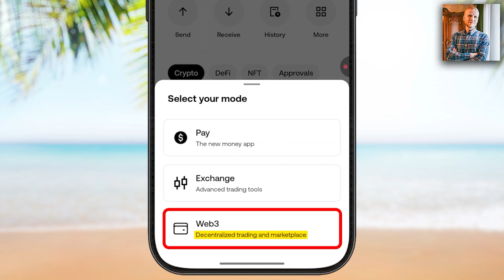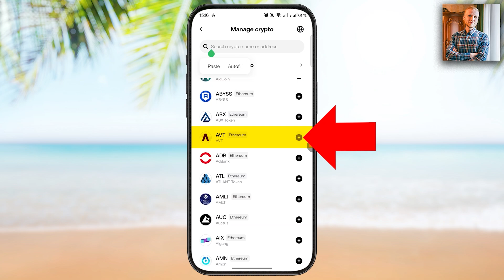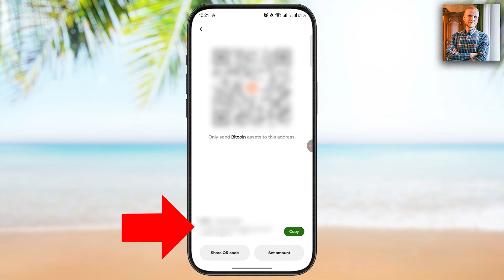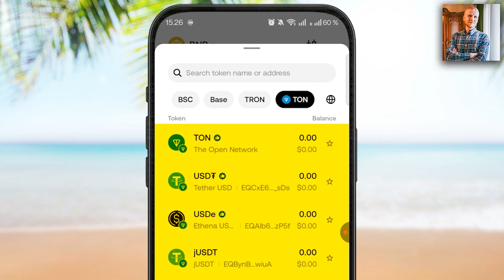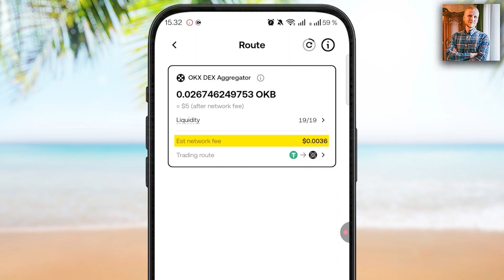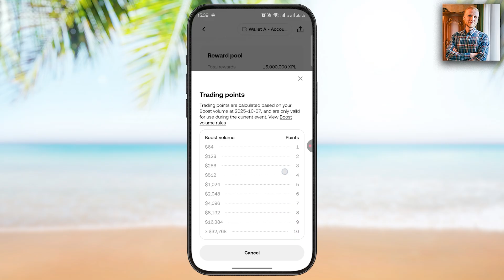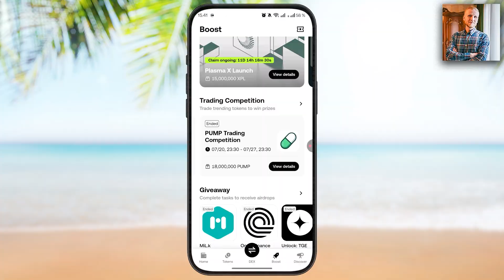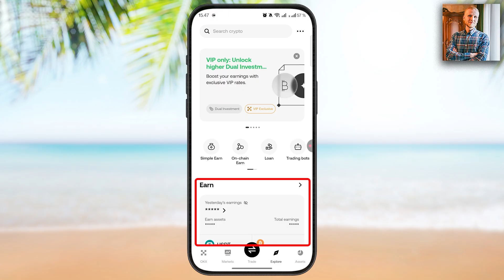How to Use OKX Web3 Wallet: Deposit, Trade on DEX & Withdraw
In this video, I will show you how to use OKX Web3 wallet step by step. You will learn how to deposit in OKX and how OKX withdrawal works in practice.

My OKX wallet tutorial will cover:
✅ OKX Web3 Wallet explained
✅ How to deposit money in OKX wallet
✅ How to withdraw money from OKX wallet
✅ How to trade on OKX Dex

If you're wondering how to deposit money in OKX, you'll be happy to know that OKX Wallet to exchange, and OKX Exchange to wallet, are easily integrated in the OKX app. Same for how to withdraw money from OKX.

OKX is one of the biggest crypto exchanges in the world. It was founded back in 2013, so it's very established. OKX Exchange has over 50 million users.

If you have any questions about how to use OKX wallet after watching my OKX tutorial, ask me in the comments below and I'll reply to you personally.